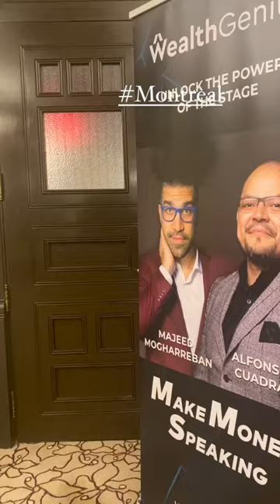Make Money Speaking Bootcamp with the Wealth Genius in Montreal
Montreal has always been one of my favorite cities in Canada.

Improving my speaking skills at Make Money Speaking Bootcamp with the Wealth Genius crew was just a cherry on top.

My new speaking abilities will help spread my passion about the product I innovated.

Alchemy Delights are the first wholesome bars to combine the power of seed cycling and the knowledge from cycle synching in one convenient product.

Designed for women to eat everyday of their cycle

No grinding, mixing or cooking required

 28 bars per box
as little as $2.73 per day